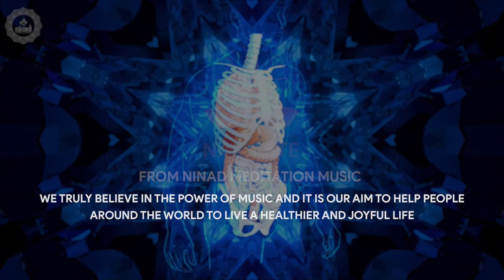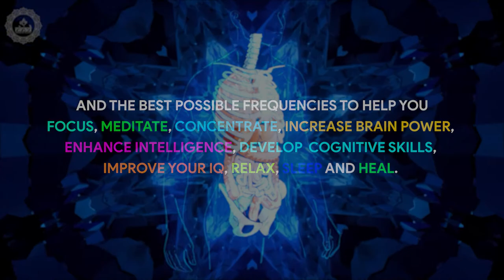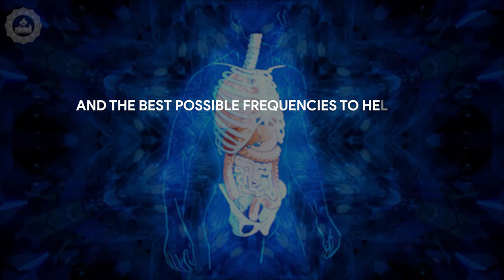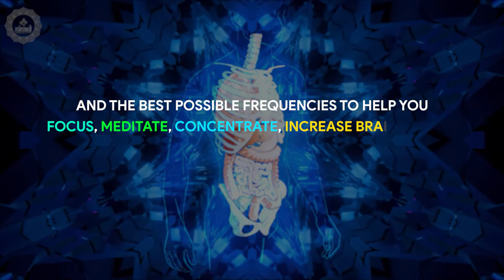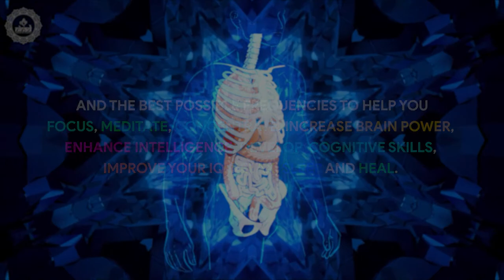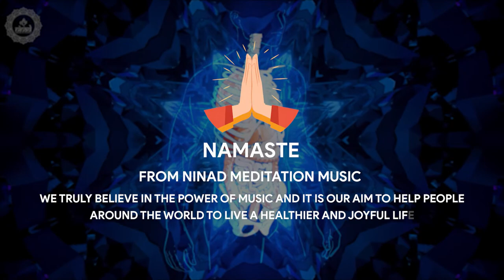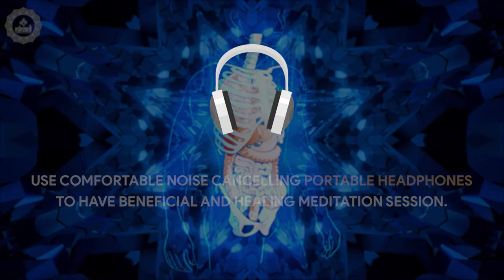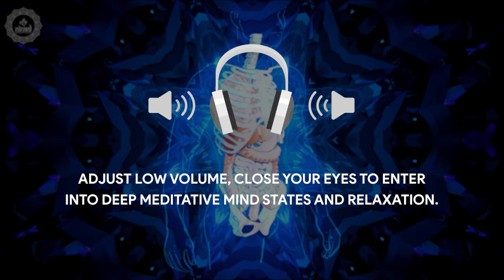Improve Digestion | Get Rid Of Leaky Gut | Stop Abdominal Pain Bloating and Gas | 174 Hz Pain Relief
Original Track Name:- Improve Digestion